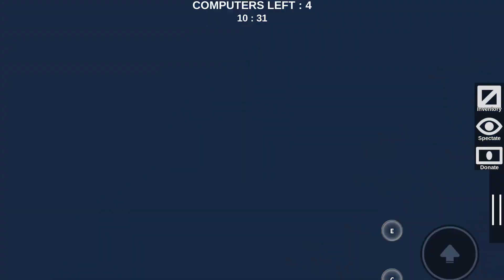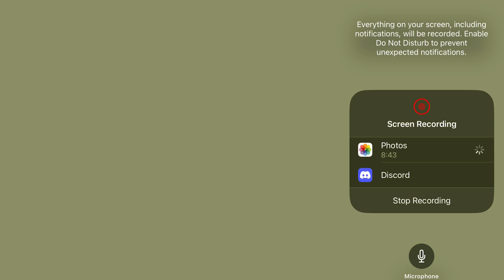A little bit of Flee the facility (Should I make another flee the facility video?)